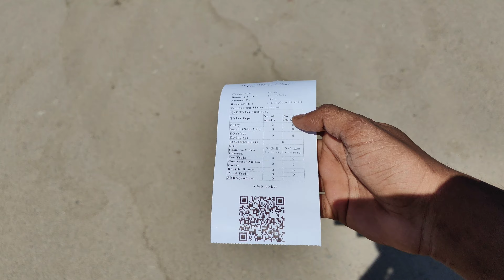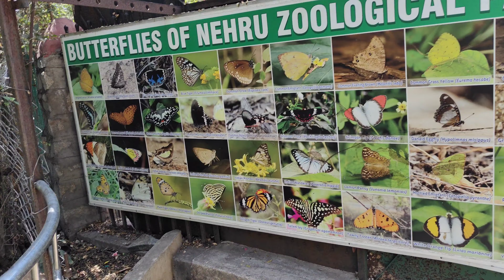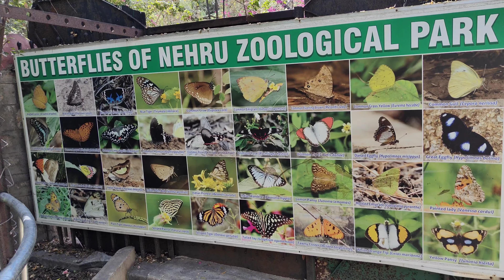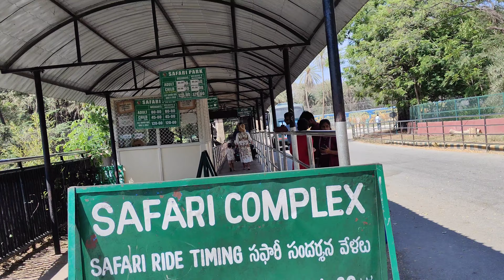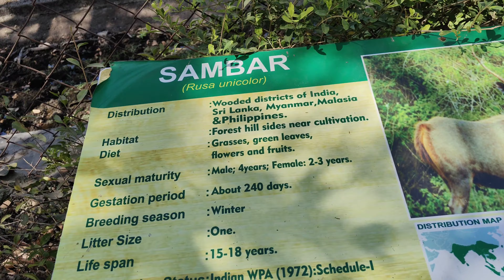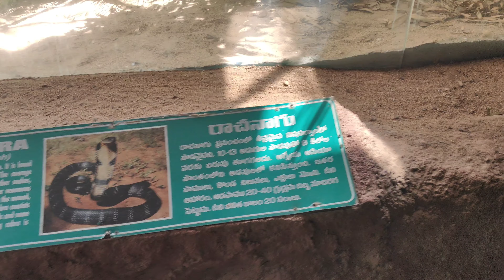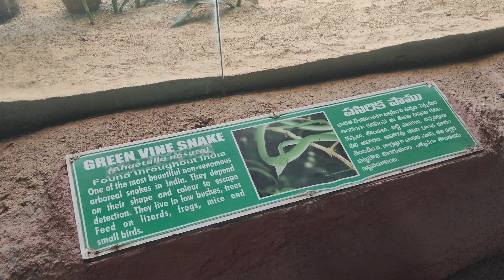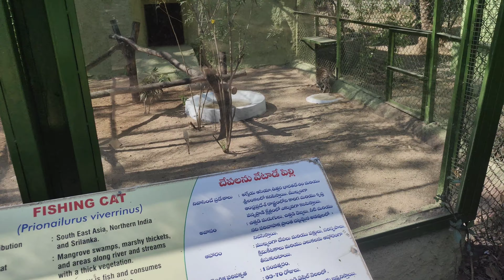2024 Hyderabad zoo park exploreing animals vlog zoopark #2024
2024 Hyderabad zoo park exploreing animals vlog zoopark #2024